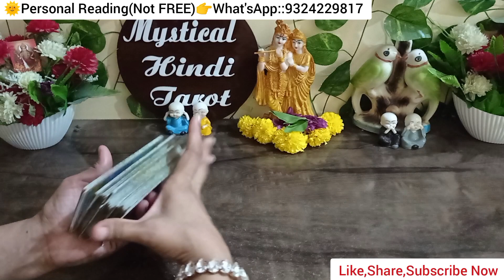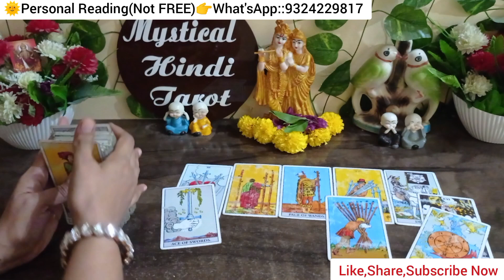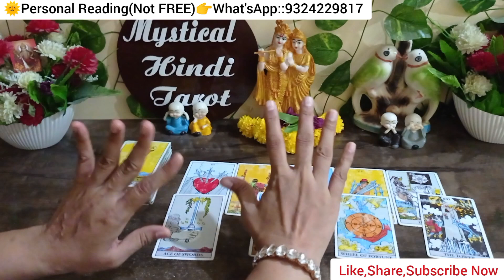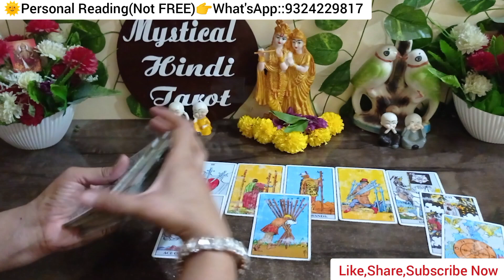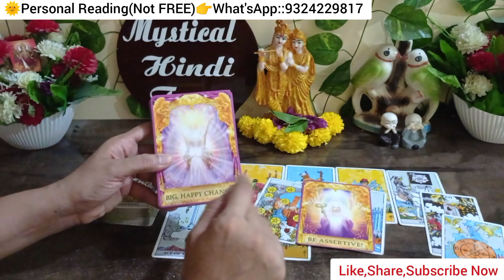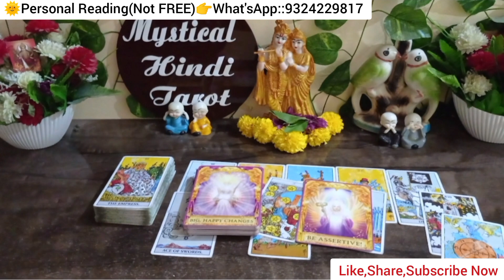❣️💯CURRENT FEELINGS OF CRUSH!TAROT CARD READING|UNKI SACCHI BHAWNAYE AAPKE LIYE!